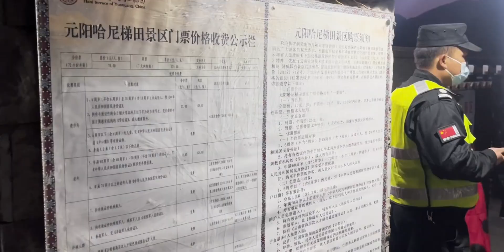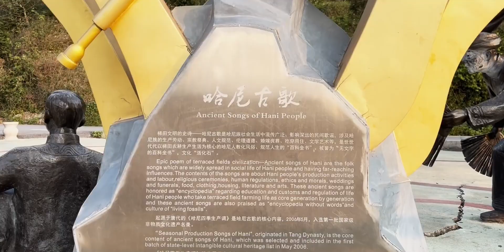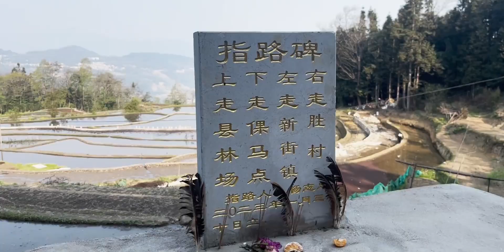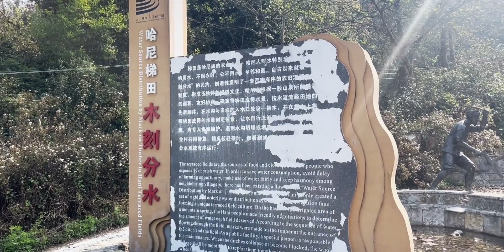骑游云南、元阳梯田多依树景区看日出～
春日旅行日记,露营,户外,云南,骑行,旅行,元阳梯田,2023-bilibili出行达人征集令